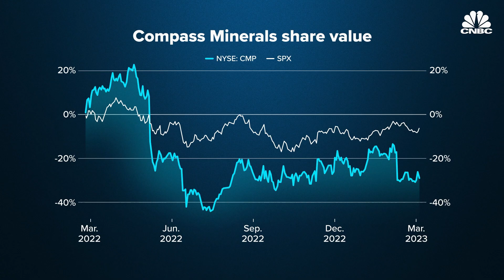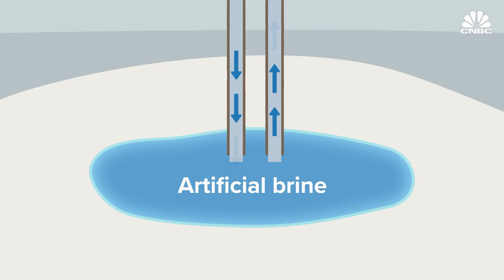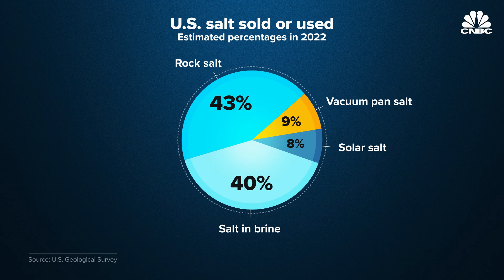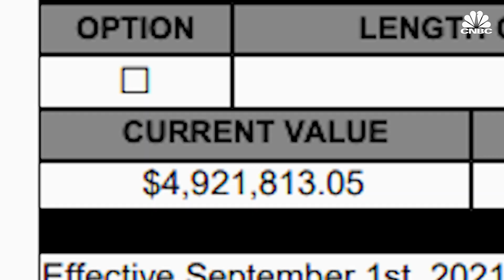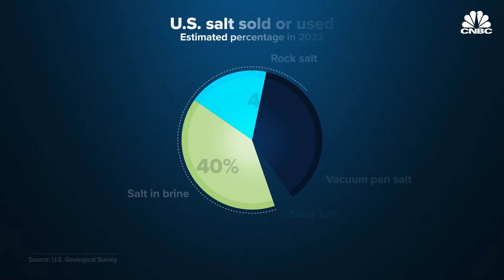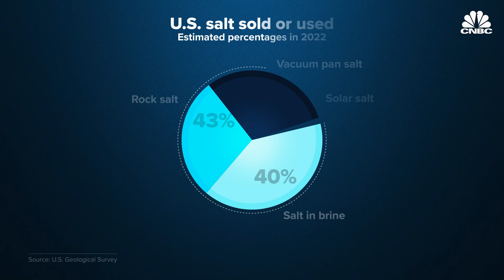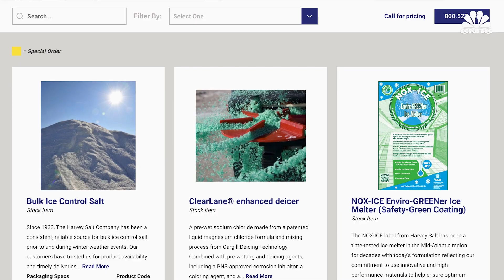Why Salt Is Vital — But Potentially Catastrophic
Wars fought over it, roads paved for its trade, taxed levied against it and even cities named for its legacy. Salt was once needed to made international economics possible. Salt has shaped the global economy — and the way we use it has shifted dramatically throughout history.

Now, salt’s biggest use is to keep roads safe. The global market for salt was worth over an estimated $13 billion in 2021. More salt is permeating our environment. This increased salinization contaminates drinking water and soils and causes billions in damages.

“You could not have an international economy if you didn’t have salt,” Mark Kurlansky, author of “Salt: A World History,” told CNBC. “There was very little food you could export without salt. Vegetables, meat, fish, dairy products.”

Watch the video above to learn more about how salt became a game-changing mineral and solutions for a saltier world.

Chapters:
0:00 — Introduction
01:26 — From food to roads
05:33 — Hidden markets
07:53 — Saltier world
10:23 — Solutions